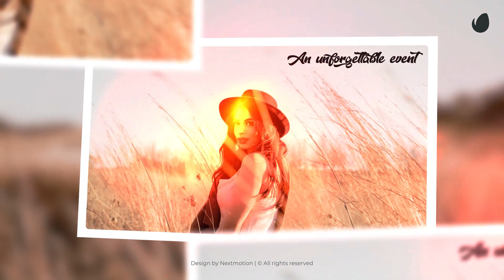Memories Photo Slideshow | Photo Gallery